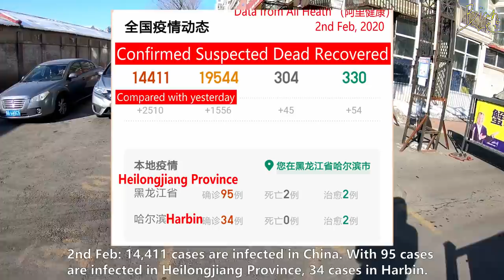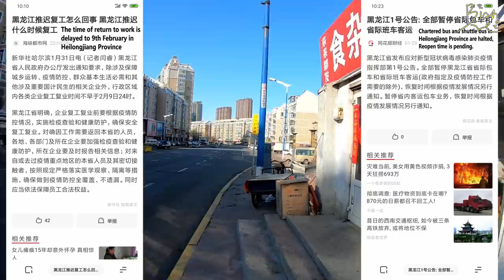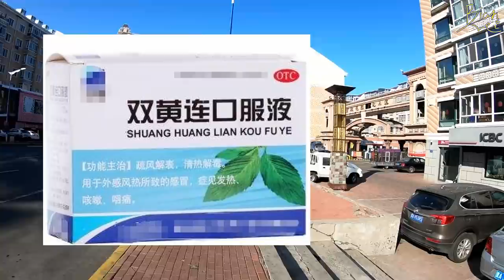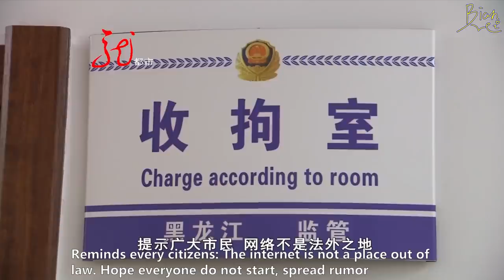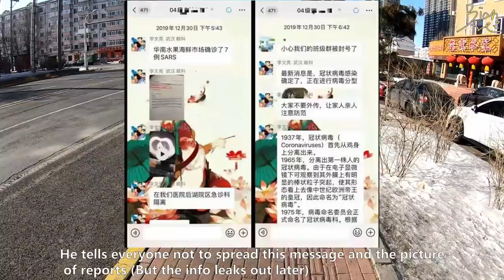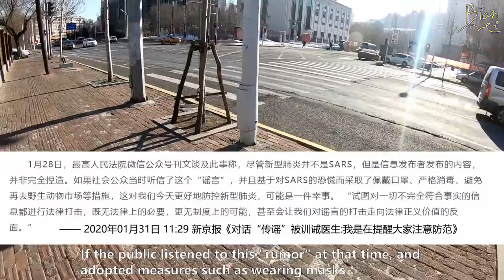Coronavirus in China: The Rumor and "Arrested" Doctor Li Wenliang - Harbin Vlog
【Update to The "Arrested" Doctor】
7 Feb, 2020 - Li Wenliang was unfortunately infected by coronavirus and died. - News by Wuhan Central Hospital (Source

6 Feb, 2020 - Li Wenliang was died on 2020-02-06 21:30 UTC+8. - News by 新京报 via Weibo (The original post was modified/deleted later)

1 Feb, 2020 - The doctor is still receiving treatment, saying that his latest nucleic acid test result was positive and he is currently having difficulty breathing. Li Wenliang (Doctor) received 100 thousand RMB support from the 北京感恩公益基金会 (A public welfare). The reason is that his behavior objectively allowed more people to prevent the virus in advance. - News by 新京报我们视频 (Source

【TO BE CLEAR IN THIS VIDEO】
6:21 The Supreme People's Court did nothing with that doctor. They criticized the Wuhan police for punishing the "rumormongers" via their WeChat public account.